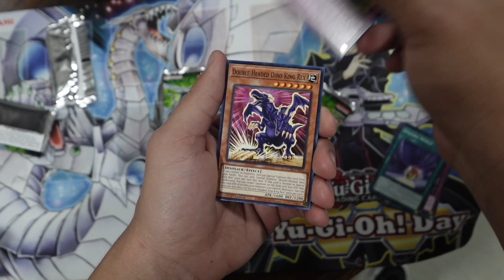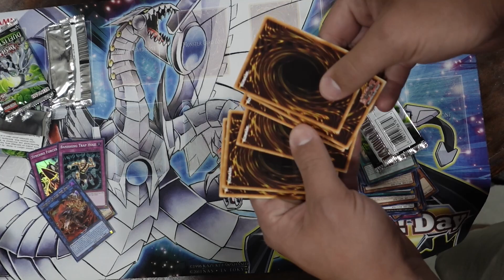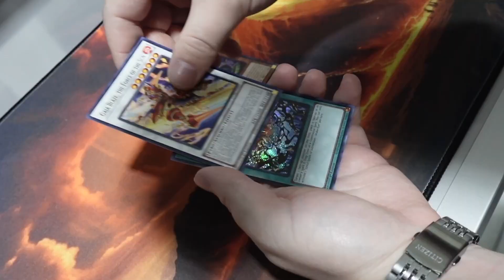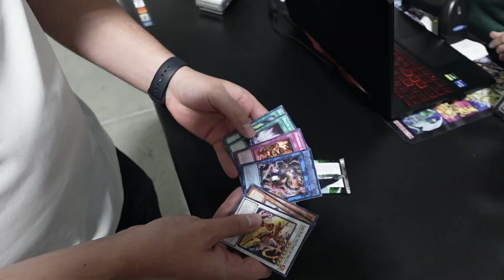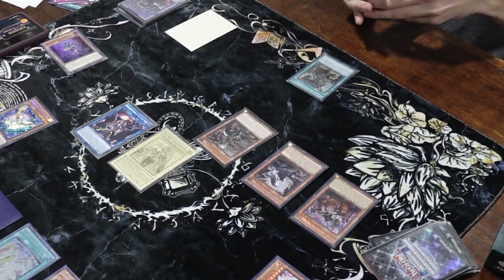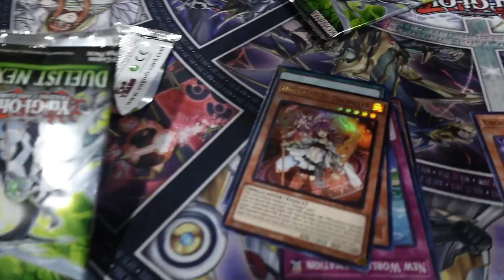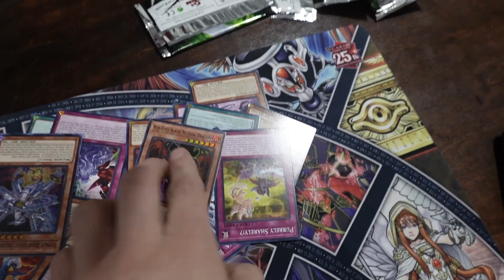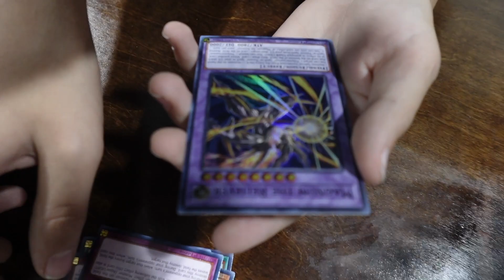NEW LOCALS! Game Grid in Utah! And Their First YU-GI-OH! Tournament!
Thank you so much Brian Peterson for letting me record your awesome store! you're awesome! Lots of fun!

Also!!! thanks for editing this video Spencer Llana!!!